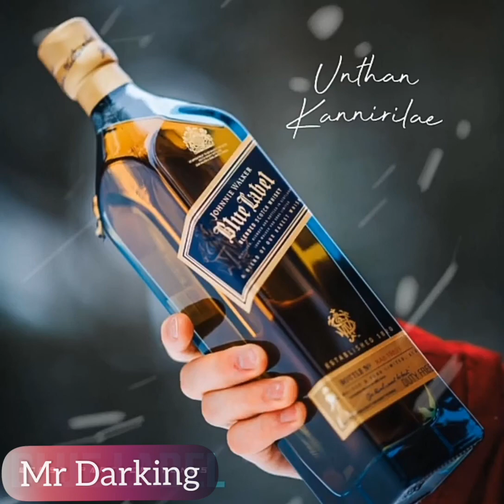Blue Label 🍾 Drink Love 🍾 Whatsapp Status 💞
601 blue label maduro review,